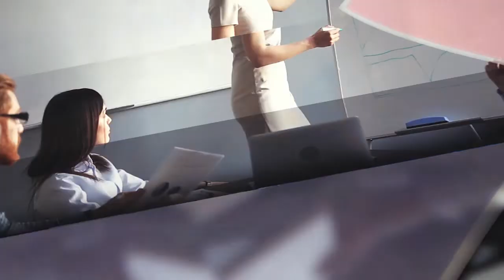Executive Compensation: Demystifying Total Shareholder Return (TSR)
Host: TK Kerstetter, Host, Inside America’s Boardrooms
Guest: Tom McNeill, Partner & Lead Consultant, Meridian Compensation Partners

For the last decade, companies have been required to disclose executive pay and performance information compared to a peer group. Regular debates continue as to whether “Absolute” TSR (Total Shareholder Return) or “Relative” TSR is the truer representation of performance for executive compensation calculations.

In this episode, Tom McNeill looks at the definitions and pros & cons of both executive compensation measures.

•  What are the pros and cons of Absolute TSR vs. Relative TSR?
•  How should compensation committees resolve the Absolute vs. Relative TSR debate?